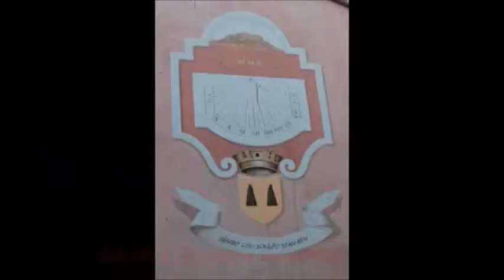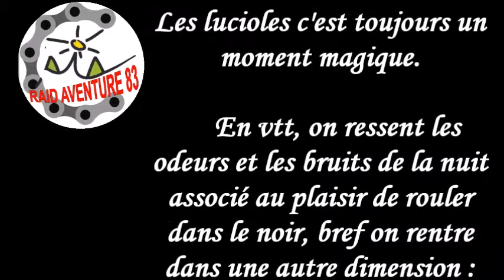raidaventure83 2014 lucioles